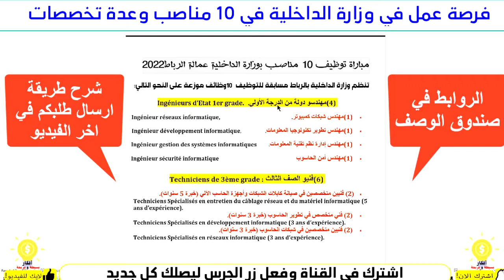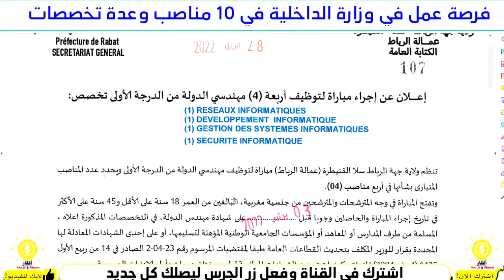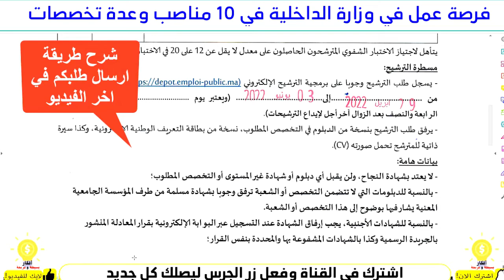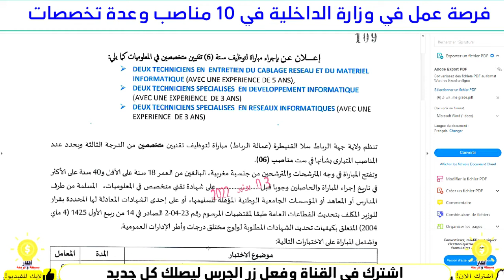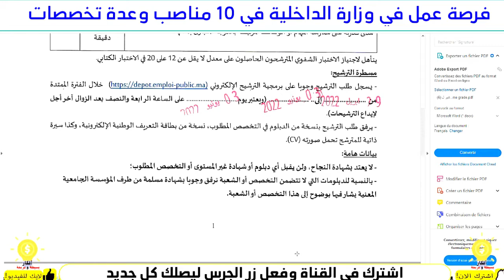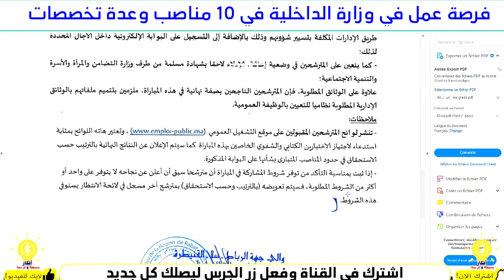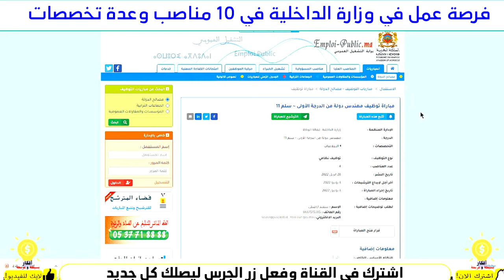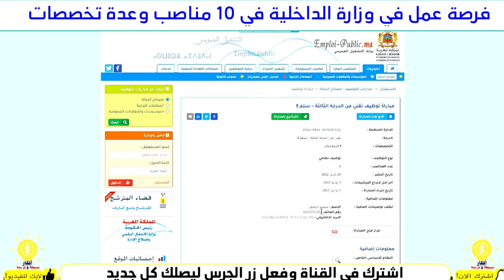عاجل : فرصة عمل في عدة مناصب فس وزارة الداخلية جديد و أحدث فرص العمل